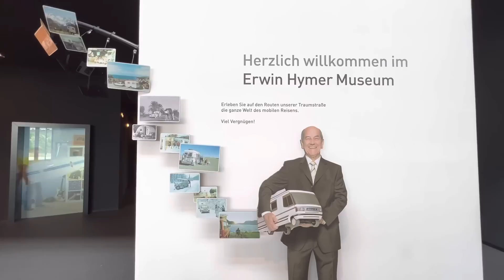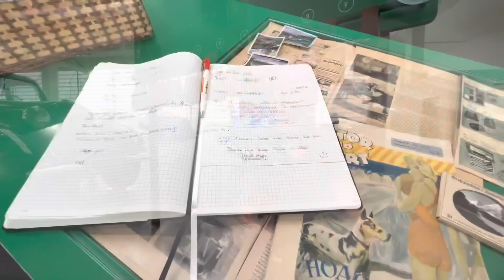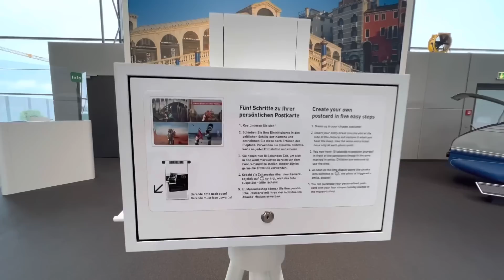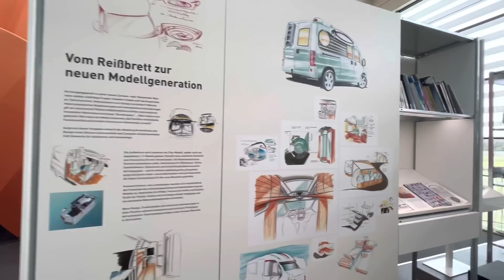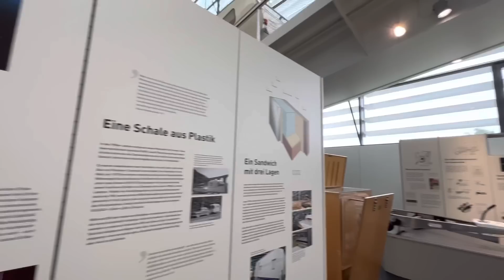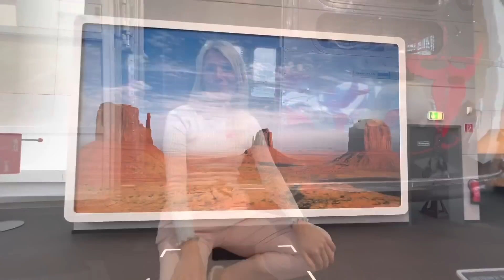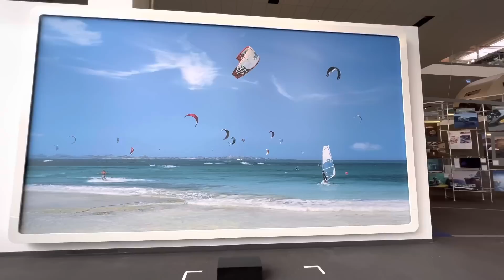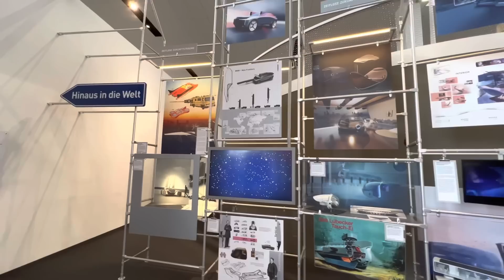Camping-Geschichte - Erwin Hymer Museum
Wir sind auf Empfehlung vom Mitarbeiter von Etrusco zum Erwin Hymer Museum gefahren und schaue es uns mal an um mehr über die Entstehung und Geschichte des Campings zu erkundigen. Wir fanden es sehr schön und auch für Mian waren einige Stationen dabei.

Code: illo und Mops (bei Bemerkungen einfügen)

Musik von Illo für unseren Kanal:
Mix und Master von Maley